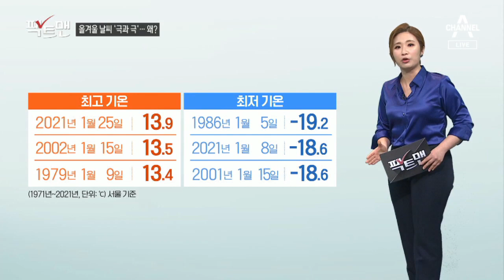[팩트맨]최고·최저 기온…‘극과 극’ 날씨, 왜? | 뉴스A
올해 들어 날씨가 참 '극과 극'이다 느낀 분들 많으실 겁니다.

추웠다가, 더웠다가, 폭설까지… 날씨 변덕, 이유가 있는지 알아봤습니다.

1월 기온, 기상청 데이터로 비교해봤습니다. 1월 25일 서울 최고기온이 13.9도였는데요. 1971년 이후, 그러니까 지난 50년간 1월의 최고기온과 비교할 때, 가장 높은 기온이었습니다.

동시에, 올해 1월 8일의 서울 최저기온 영하 18.6도였는데요. 지난 50년간 2번째로 낮은 1월 최저기온이었습니다.

1월 한 달간 최고와 최저를 오가며 기온 편차가 컸는데요.

그 이유, 기상청에 문의하니 '힘겨루기' 때문이란 분석입니다.

쉽게 말해, 한반도 북쪽에서는 한기. 남쪽에서는 따뜻한 공기 세력의 힘겨루기가 이어져 기온 변동이 클 수밖에 없었다는
설명인데요.

자세히 알아볼까요.

먼저, 북쪽의 한기. '북극 진동' 때문이었습니다.

'북극 진동'은 북극에서 추운 공기가 커졌다 작아졌다 소용돌이치는 현상을 말합니다.

평소엔 제트기류가 북극의 찬 공기를 담벼락처럼 잘 가둬두고 있는데요.

온난화 영향으로 제트기류가 약해지면서 북극의 찬 공기가 내려오게 된 겁니다.

[최정희 / 기상청 기후변화감시과 사무관]
"북극의 찬 공기가 중위도 지역까지 남하하게 되고요. 이 때문에 동아시아에 한파 등과 같은 기온 변동성이 매우 증가할 수 있습니다"

이후 추운 날씨에 수증기까지 더해져 눈이 내리기 좋은 조건도 됐던 건데요.

이 한기가 약화될 때쯤에 남쪽, 인도양과 열대 서태평양 대류활동 등의 영향으로 따뜻한 공기가 유입되며 기온이 올라갔다는 분석이죠.

이 때문에 1월 기온 편차가 이례적으로 컸다는 설명인데요. 이번 달도, 기온 편차 클 것으로 전망되는 만큼 건강관리 유의해야겠습니다.

연출·편집: 황진선 PD
구성: 박지연 작가
그래픽 : 임솔, 권현정 디자이너

〈평일〉
08시 00분 라디오쇼 정치시그널 (유튜브 라이브)
08시 50분 김진의 돌직구 쇼
10시 20분 김진의 더라방 (유튜브 라이브)
12시 00분 뉴스A 라이브
15시 50분 강력한 4팀
17시 20분 뉴스TOP10
19시 00분 뉴스A

〈주말〉
12시 00분 토요랭킹쇼·뉴스A 라이브
17시 40분 뉴스TOP10
19시 00분 뉴스A